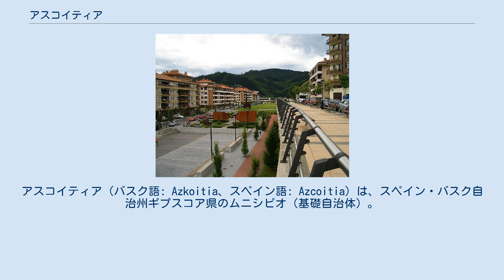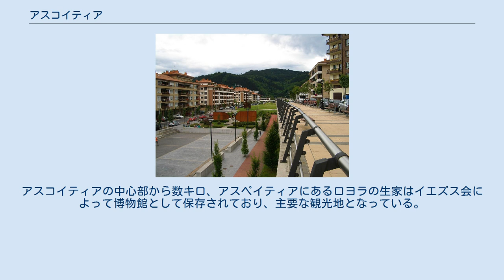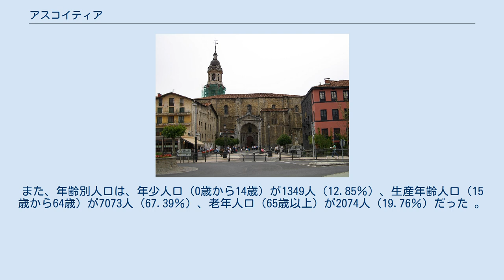アスコイティア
アスコイティア（バスク語: Azkoitia、スペイン語: Azcoitia）は、スペイン・バスク自治州ギプスコア県のムニシピオ（基礎自治体）。
公式名はバスク語のAzkoitia。
 アスコイティアはウロラ川の谷の中流部に位置しており、バスク山脈に囲まれた小規模な沖積平野を中心としている。
谷自体を除くと、地形はやや起伏が多く、標高は市街地中心部が113m、自治体の最高地点が950mである。
コマルカ（郡）としてはウロラ＝コスタの構成自治体のひとつである。
近隣の自治体には、東にアスペイティア、北にマダリアガ、南にエロスアやアラツェレカなどがある。
かつてはウロラ川に沿ってウロラ鉄道という狭軌鉄道が走っており、内陸部のスマラガからアスコイティアやアスペイティアを通ってカンタブリア海沿岸のスマイアを結んでいたが、1986年に運行休止となった。
 アスコイティアの旧市街の対岸 アスコイティアはイエズス会の創設者であるイグナチオ・ロヨラの母親の生誕地である。
ロヨラの母方の祖母マルティン・ガルシア・デ・ロヨラは15世紀中頃にバルダの塔を購入した。
1467年7月13日、マルティンの娘マリア・サエンス・デ・リコナ・バルダは、東隣のアスペイティア出身のベルトラン・イバネス・デ・オナス・イ・ロヨラと結婚した。
当時の結婚契約書は現存している。
アスコイティアの中心部から数キロ、アスペイティアにあるロヨラの生家はイエズス会によって博物館として保存されており、主要な観光地となっている。
 2004年12月31日時点での人口は10496人であり、性別人口は、男性が5234人（49.87％）、女性が5262人（50.13％）だった。
また、年齢別人口は、年少人口（0歳から14歳）が1349人（12.85％）、生産年齢人口（15歳から64歳）が7073人（67.39％）、老年人口（65歳以上）が2074人（19.76％）だった 。